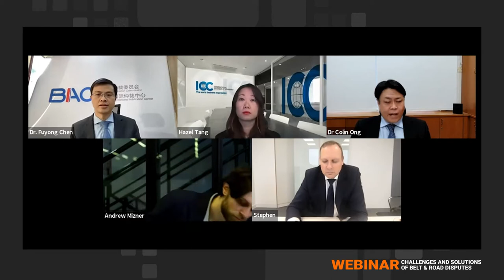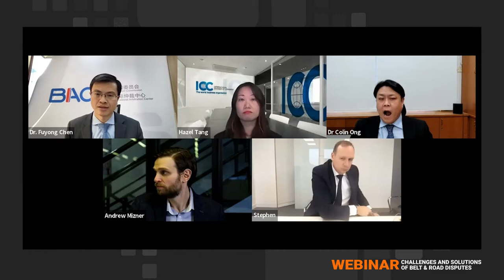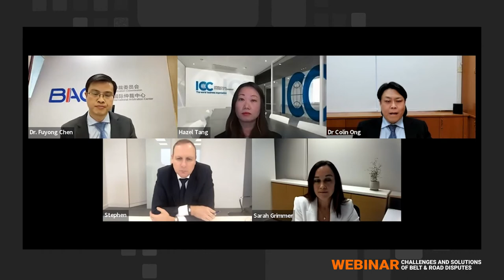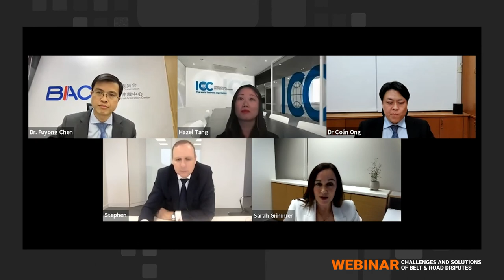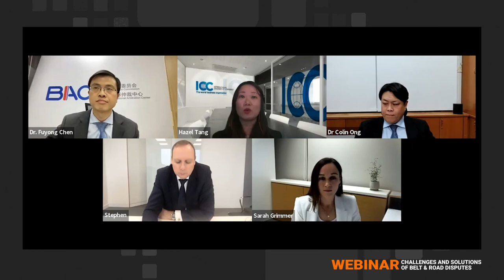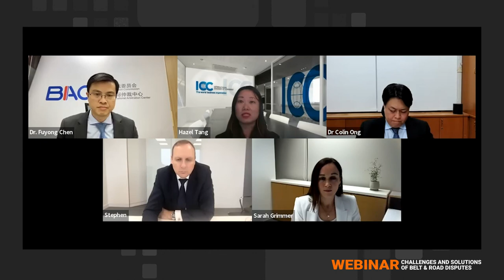Challenges and solutions of Belt & Road disputes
Our panel of senior legal experts discusses the latest developments in BRI disputes including:

The effectiveness of in-person hearings
The impact of international sanctions on BRI arbitrations
COVID-19 and its disruption on BRI projects
The interplay between arbitration and courts
Regional diversity in BRI arbitrations